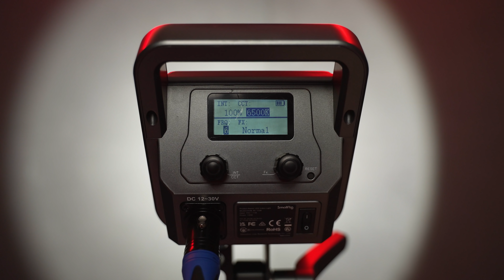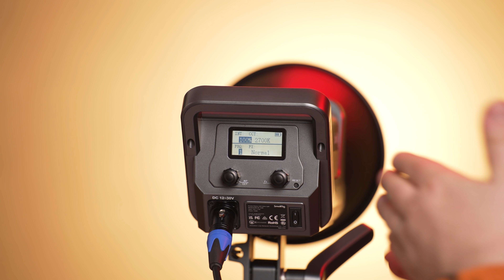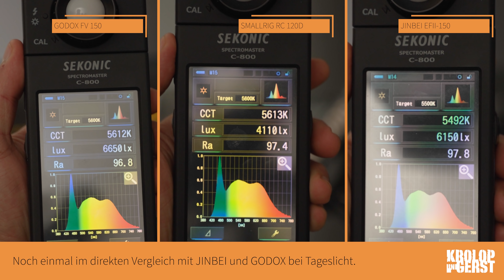Dauerlicht von wem...?SMALLRIG RC 120B Dauerlicht!📷 Krolop&Gerst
Wir nutzen Smallrig Produkte schon seid Jahren an unseren Kameras.
Cages, Rods und anderes Zubehör für das man Smallrig kennt.
Neuerdings gibt es von Smallrig aber auch Dauerlichter wie das RC 120B.